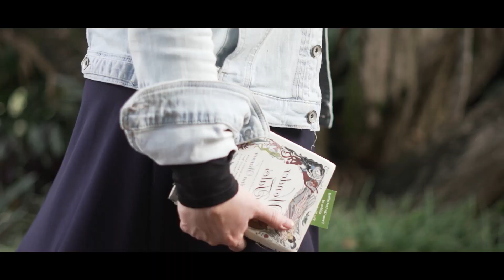The Bee and the Orange Tree by Melissa Ashley (short )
It’s 1699, and the salons of Paris are bursting with the creative energy of fierce, independent-minded women. But outside those doors, the patriarchal forces of Louis XIV and the Catholic Church are moving to curb their freedoms. In this battle for equality, Baroness Marie Catherine D’Aulnoy invents a powerful weapon: fairy tales.
When Marie Catherine’s daughter, Angelina, arrives in Paris for the first time, she is swept up in the glamour and sensuality of the city, where a woman may live outside the confines of the church or marriage. But this is a fragile freedom, as she discovers when Marie Catherine’s close friend Nicola Tiquet is arrested, accused of conspiring to murder her abusive husband. In the race to rescue Nicola, illusions will be shattered and dark secrets revealed as all three women learn how far they will go to preserve their liberty in a society determined to control them.

This keenly-awaited second book from Melissa Ashley, author of The Birdman’s Wife (the story of Elizabeth Gould), restores another remarkable, little-known woman to her rightful place in history, revealing the dissent hidden beneath the whimsical surfaces of Marie Catherine’s fairy tales. The Bee and the Orange Tree is a beautifully lyrical and deeply absorbing portrait of a time, a place, and the subversive power of the imagination.